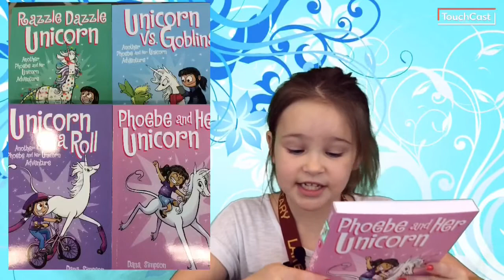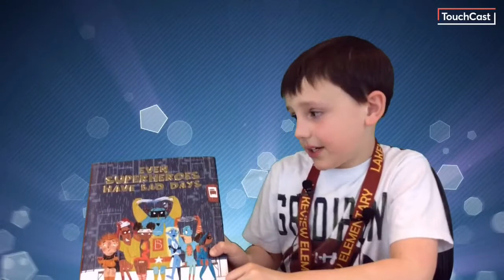April 12, 2018